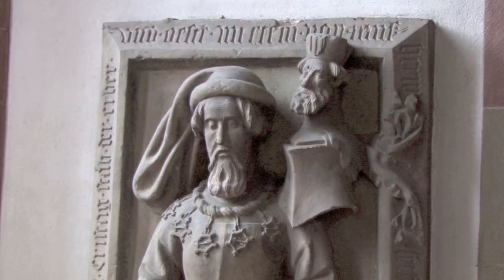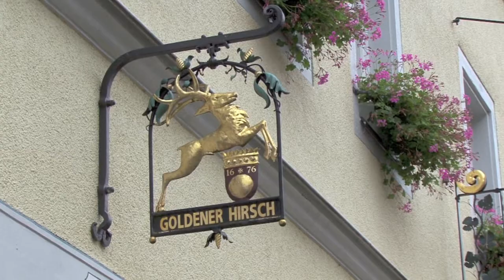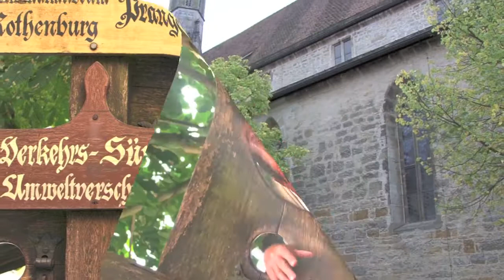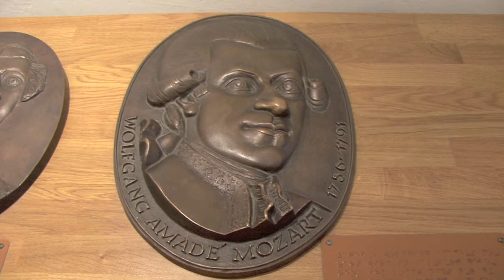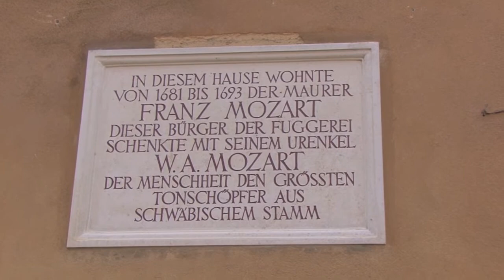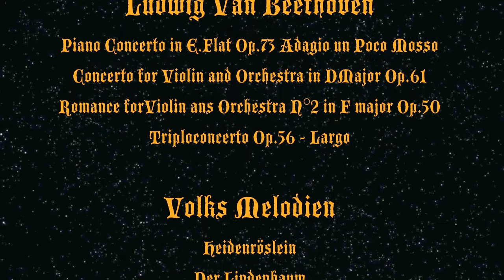CITES MEDIEVALES ET FASTE BAROQUE EN BAVIERE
Découverte de Würzburg, Veitschöchheim, Weickersheim, Rothenburg ob der Tauber, Ratisbonne, Augsburg et Ulm.